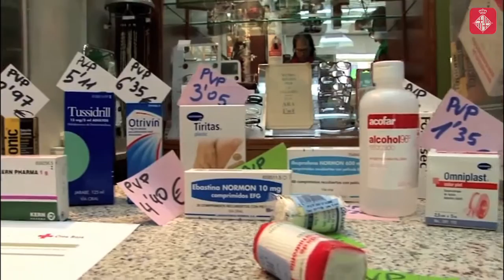Cap de setmana: Pareu l’orella, comença la temporada de festivals!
El Festival Cara-B i el Guitar BCN s’instal·len a la ciutat amb propostes ben diferenciades. A més, podeu expressar el vostre compromís social fent una compra solidària a la farmàcia, contemplar un miler d’obres d’art a la Fira d’Art Modern i Antic de Barcelona i redescobrir Horta gràcies al senderisme urbà. Més info